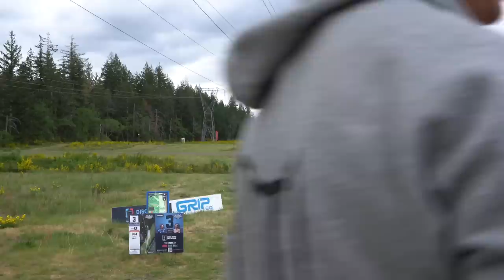PRACTICE ROUND W PAUL ULIBARRI - CASCADE CHALLENGE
Company Instagram @Finishlinediscs

Personal Instagram @Drew_Gibson